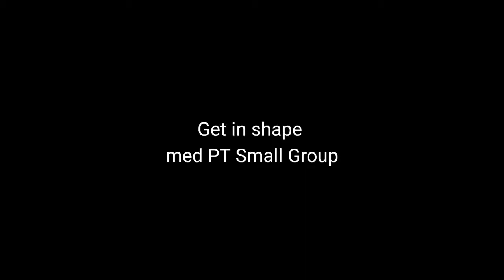TEAM Get in shape